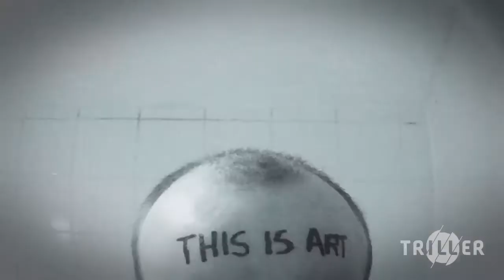Time Goes Slowly - Lee Brickley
Time Goes Slowly by Lee Brickley